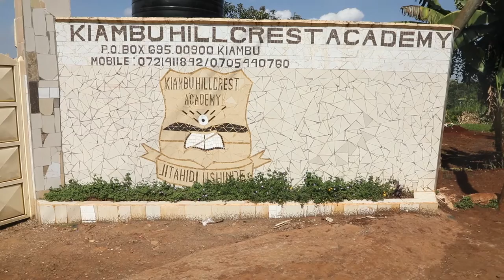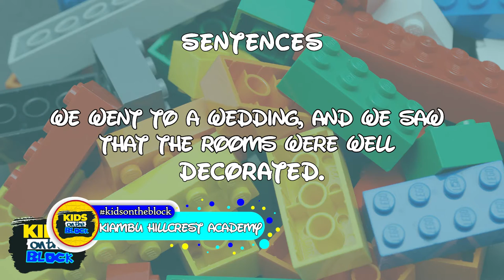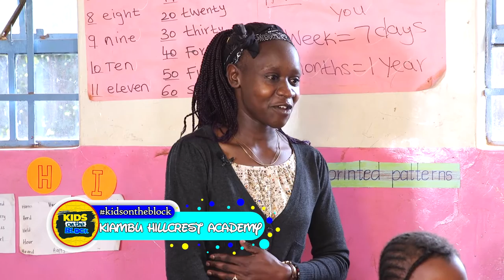Kiambu Hillcrest Academy showcases talent and Brains in Spelling|kids on the block